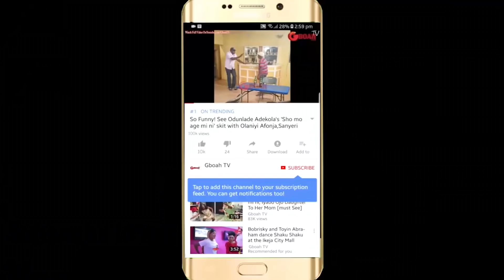Check Out Lizzy Anjorin Beautiful Dress As She Take Blessings From Alaafin of Oyo At Oriental Hotel